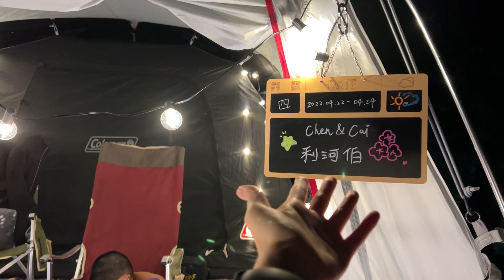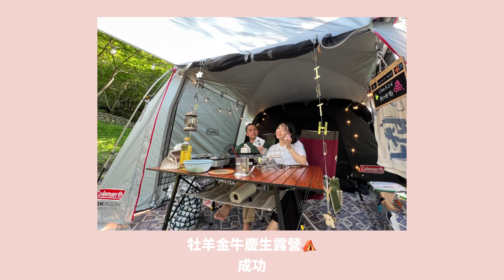【露營VLOG】#4 桃園利河伯休閒農園/ 春末初夏露營/ Snow Peak卡式瓦斯爐/ Tefal不沾鍋組開箱/ 簡單的慶生露營|| 陳黏老蔡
我們的第四露，拓展到了北部的營區啦～
因為要等蔡受訓下課才能出發，以致於週五到營區後較為匆忙些
不過這些都是旅行中各種令人深刻也珍惜的經驗與回憶٩(^ᴗ^)۶

我們三年遠距離來會固定挑四月底五月初的周末幫彼此簡單慶生
雖然沒有高級餐廳、昂貴禮物，但這些旅行中的回憶皆是最珍貴最棒的！
感謝自己不疲倦的記錄著每一次旅行，讓我們可以隨時看影片重溫那些趣事

這次也詳細記下了準備的物品和營區介紹在文章內

露營時間：週五晚上～ 周日中午

📍家樂福 北大店
我們來這採買周六整日所需的食材
因為這次是從台北北下經過新北再到桃園
於是就先找到了這家位於三峽的家樂福

⛺桃園－利河伯休閒農園露營區
位於桃園市復興區的山上，再往上開就會是拉拉山了唷
進入營區的山路挺蜿蜒、狹窄，路雖平沒有太多坑洞但有些地方不好會車
而且竟然連坐在副駕的我都覺得路彎到頭暈快吐了

💫好友送的生日禮物開箱分享
Snow Peak HOME & CAMP 卡式瓦斯爐

Tefal 特福 巧變精靈系列可拆式不沾鍋3鍋5件組

💖片段擷取
03:14-04:08 進入山區的蜿蜒路段和營區部分路段
05:17-10:35 早晨悠閒的逛逛營區，各區介紹
11:10-12:17 開箱Snow Peak卡式瓦斯爐
17:13-20:05 下午茶鬆餅料理＆優閒午後時光
17:41-18:59 分享Tefal可拆式不沾鍋 (一)
20:10-21:28 我和蔡的互送生日禮物時間
21:47-22:03 分享Tefal可拆式不沾鍋 (二)
22:05-24:03 超好吃的炸雞青醬義大利麵晚餐

這是我紀錄分享的空間
散播旅行、生活中的美好及紀錄回憶
不喜者可以點“x” 轉道唷！
留給彼此安全的距離
ʕ •ᴥ•ʔ

也歡迎想分享觀後心得或是同樣經驗的朋友們留言
٩(ˊᗜˋ )و

This is our fourth camping, and we expanded to the northern of Taiwan camp area.
Because I had to wait for Cai to after school (finish weekly training), so we didn’t have much time and were in a hurry while arriving at the camp on Friday night.
But these are all cherished experiences and memories during the trip ٩(^ᴗ^)۶

We have been long distance relationship for three years after university graduation, and we always choose the weekends at the end of April or the beginning of May to celebrate each other birthdays.
Although there are no fancy restaurants meal and expensive gifts, these travel memories are the most precious and best!
Thanks for my industrious recording for every trip, so that we can watch videos at any time to recall those interesting time.

I have also written down the items I prepared and the detail camp introduction in my blog.

Camping Time: Friday night to Sunday noon

📍Carrefour- NTPU Store
We came here to buy the ingredients we need on Saturday.
Because this time we drove north from Taipei, passing through New Taipei city and then to south Taoyuan.
So we first found this Carrefour located in the Sanxia Dist. of New Taipei city.

⛺Taoyuan-Lihebo Leisure Farm Camping Area
Located in Fuxing District, Taoyuan City.
The mountain road entering the camp is quite winding and narrow.
And even I felt dizzy however I was sitting in the co-pilot, and I almost vomited.

💫 Birthday gifts from friends unboxing and sharing time
Snow Peak HOME & CAMP Portable Gas Stove Cassette Furnace

Tefal Detachable Non-stick Pan 3 Pots 5 Pieces Set

💖Snippet capture
03:14-04:08 Entering the mountains and sections of the camp
05:17-10:35 Leisurely strolling around the camp area and introducing each area
11:10-12:17 Unboxing Snow Peak Portable Gas Stove Cassette Furnace
17:13-20:05 Afternoon Tea- Muffin Cuisine & enjoy leisure afternoon time
17:41-18:59 Sharing Tefal Detachable Non-stick Pan (part 1)
20:10-21:28 Celebrating time for Cai and I to exchange birthday gifts
21:47-22:03 Sharing Tefal Detachable Non-stick Pan (part 2)
22:05-24:03 Super delicious fried chicken and green sauce spaghetti dinner